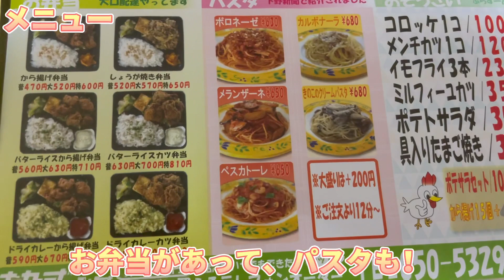【足利市】おかず＋ぷらす💚住宅地に見つけたtakeout店😚👍激うま唐揚げがやみつきになるぅ〜🥰オードブルなどもありお祝い事にもありです✌️💓パスタはチーズたっぷりで本格的🧀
おかずプラス様
住所/栃木県足利市福居町45-1
TEL/

おかずプラス様Instagram💚